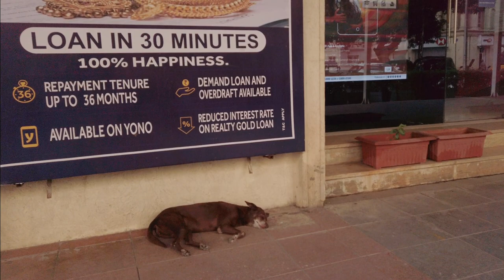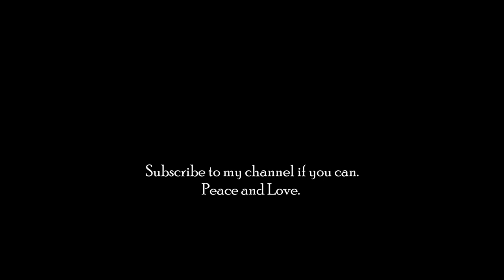A couple of hours in Powai - vlog by Sandeep Mohan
Yesterday, I walked around for two hours in the Powai area in Mumbai, India. These are some moments that captured my curiosity.